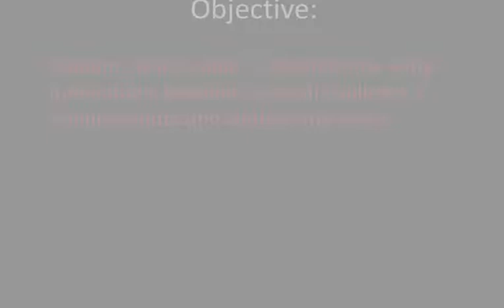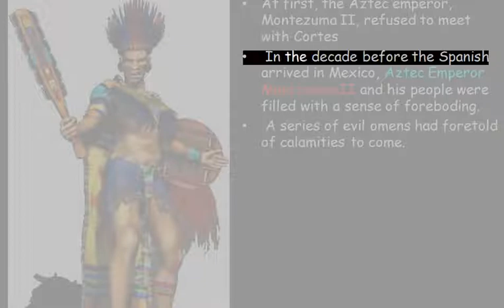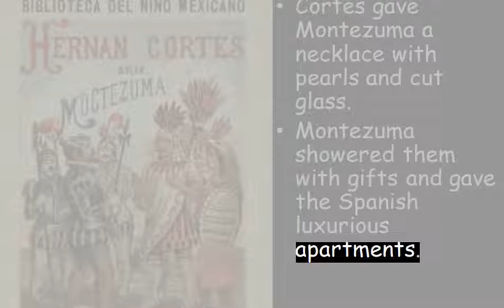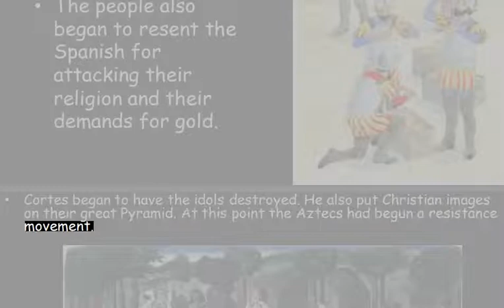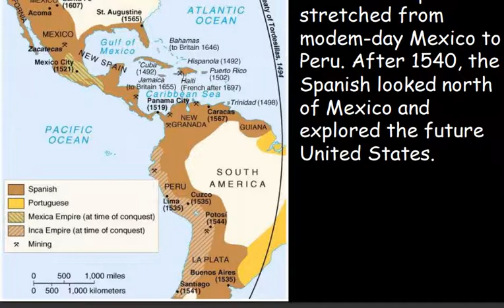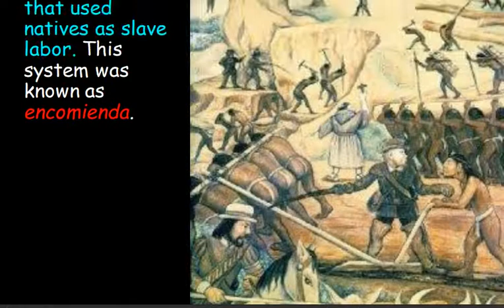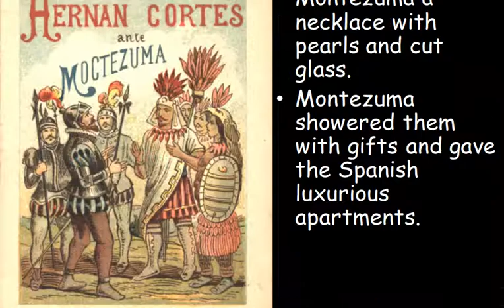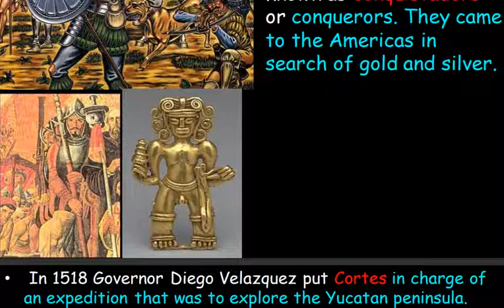🟢 Spain’s Empire in the Americas. 🔥🔥🔥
🟢 Students will be able to describe the early interactions between Spanish explorers / Conquistadors and Native Americans.

🟢 AGREEMENT-RENEGOTIATION & STIPULATIONS:
3. The information you obtain here is not, nor is it intended to be, legal advice.
4. AhuuakhIndianNation does not consent to unlawful action. AhuuakhIndianNation advocates and encourages one and all to adhere to, support and defend all law which is particularly applicable.